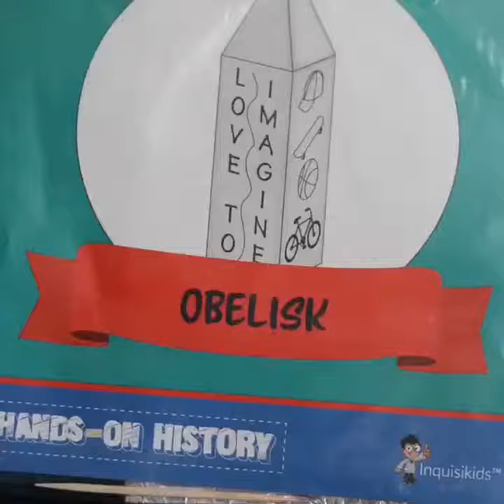Hands-on History—Ancient Egyptian Obelisk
Let's make an Egyptian obelisk! This project is just one of the 9 activities included in BookShark's Hands-on History: World Cultures.

You get 9 unique projects in one kit, including supplies, instruction booklet, and a schedule so you can pair the activities with BookShark Level K Reading with History or All-Subject Package if desired. The projects can, of course, be enjoyed as stand-alone activities or as a supplement to any history curriculum.

Hands-on and minds on!

If your kids love building crafts but you don't love hunting ideas or craft supplies, these kits are for YOU! Each project comes with historical background so kids are actually learning academics as they engage in hands-on creating.

Forget pricey subscriptions that charge you monthly. At a fraction of the cost, you get NINE projects all at once. Binge craft to your heart's content.